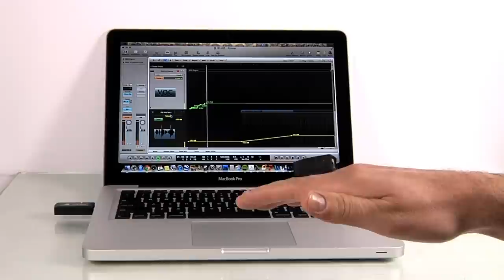Hot Hand USB MIDI Controller for Dubstep & Electronica Music Production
The Hot Hand USB -- Source Audio's latest innovation lets you control MIDI signals in Ableton, Logic, Reason, and Pro Tools with hand movements, directly through your computer's USB port!  The Hot Hand USB's motion-sensing accelerometer enables simple control over previously complicated processes and opens up new possibilities in audio and light production.